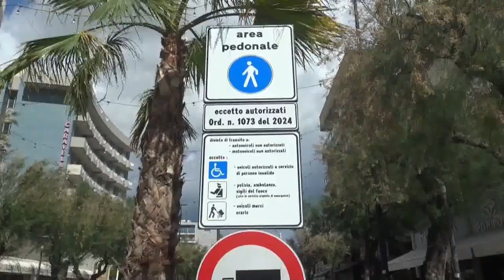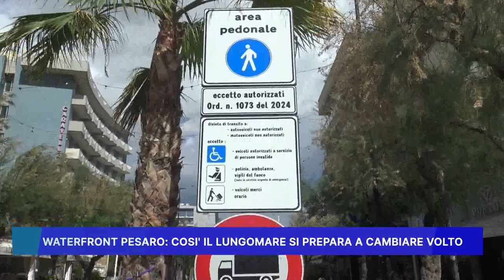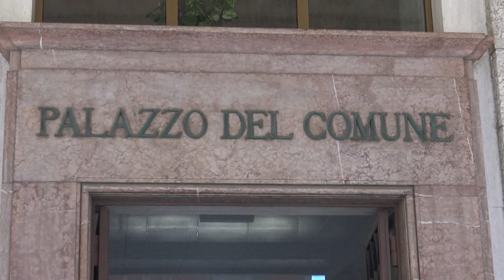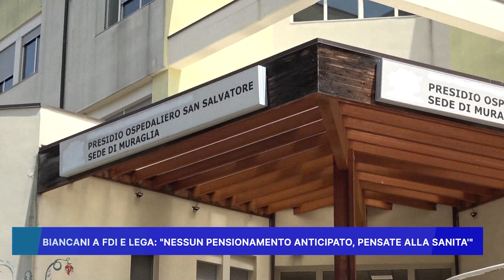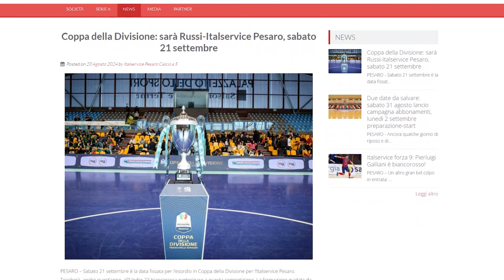ROSSINI NEWS 21 agosto 2024